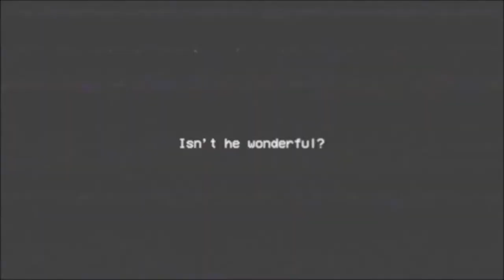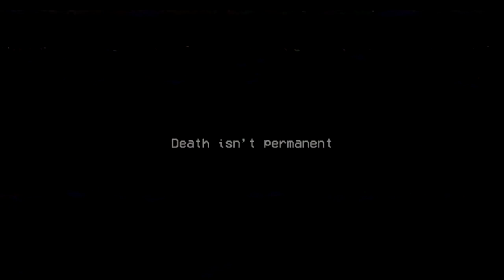Poppy Playtime Chapter 1 Експерименти та Баги